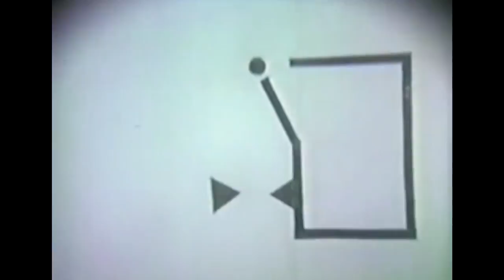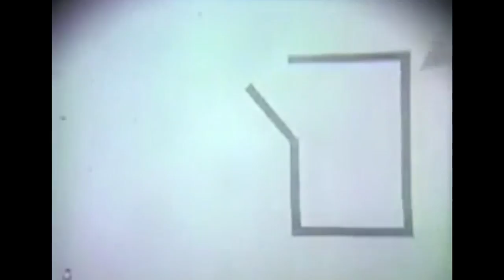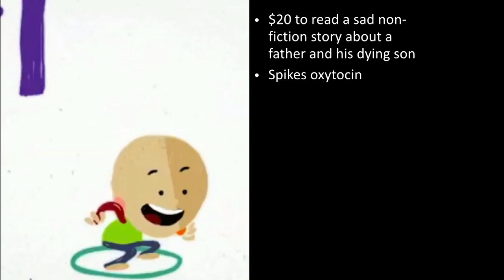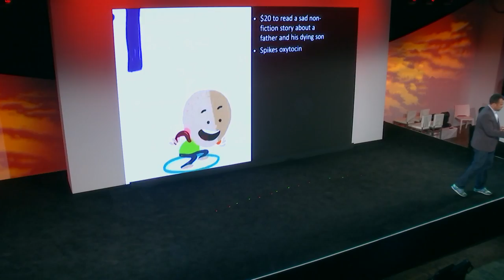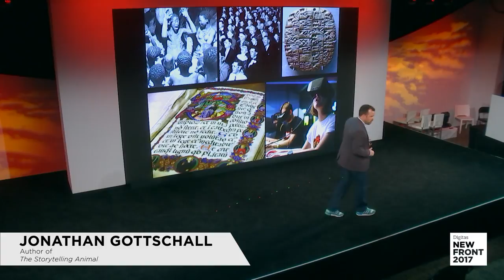Jonathan Gottschall: We Are Storytelling Animals - DigitasLBi NewFront 2017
Technology lets us share stories anywhere on planet earth at any time. But that doesn't change the fact that at our core - we're glorified cavemen.

Jonathan Gottschall, author of "The Storytelling Animal", talks more about this in his presentation.

Download a copy of our NewFronts 2017 Trends and Takes report